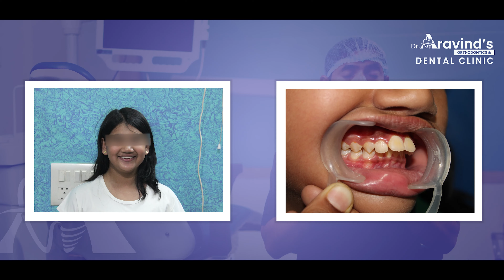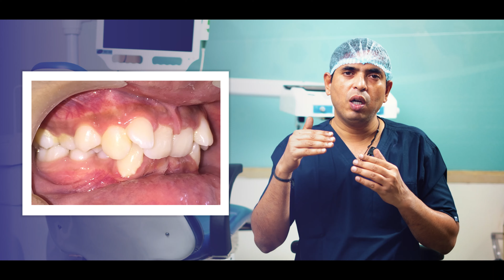What is the best age to have braces? | Dr Aravind's Orthodontics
Talk to the dentist right now for any dental help and consultation: 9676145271
+ Give your a warm support via likes
+ Share them to your social networks.
+ Leave your opinion about every video in the comments.

Dr Aravind's orthodontic and dental clinic has been serving people of twin cities, especially A S Rao Nagar, ECIL, Sanikpuri and Vayupuri residents since 2003. Dr N K S Aravind is director of the clinic. Dr Aravind is an orthodontist and facial orthopedist. He Treated more than 10,000 patients with braces. Dr Aravind also has expertise in implants, smile designing and full mouth rehabilitation. Dr Asha is co-founder of the clinic and dental surgeon. Dr Asha has specialization in cosmetic procedures like hair removal, skin whitening, wrinkle removal and fillers.

We take covid control and sterilization seriously. each dental chair is placed in a separate room so that there is no cross contamination. all staff are vaccinated. PPE kits, air purifier are available. Dental chairs are sanitised after every treatment.

We have specialists from all specialities of dentistry.

Our main areas of treatment are
Aligners
All types of Braces
Smile Designing
TMD Treatment
Implants
Veneers
Teeth Whitening
Inlays and Onlays
Full Mouth Rehabilitation
Cosmetic Procedures